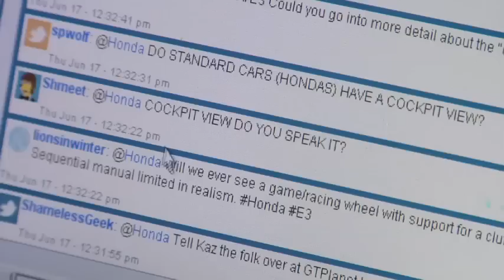Honda CR-Z Sport Hybrid Coupe - PS3 Gran Turismo 5 Collaboration - GT Channel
Honda debuts the CR-Z Sport Hybrid Coupe at the 2010 E3 and partners with Gran Turismo 5 - Playstation 3.  for more car videos and content.